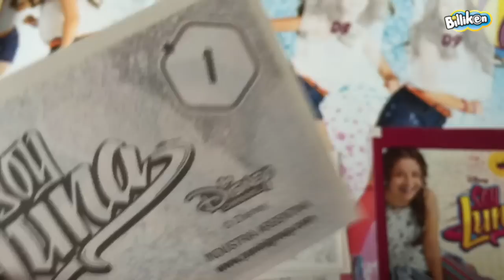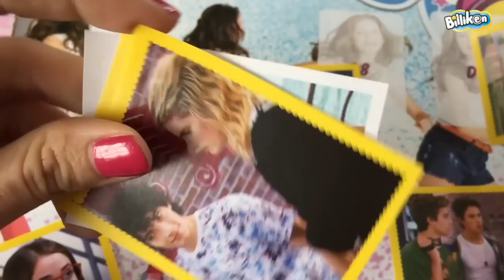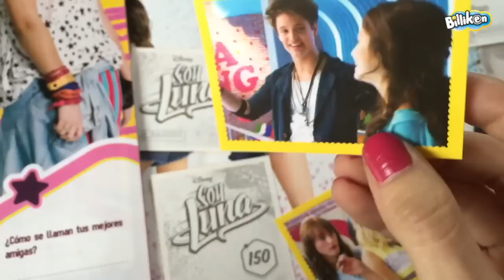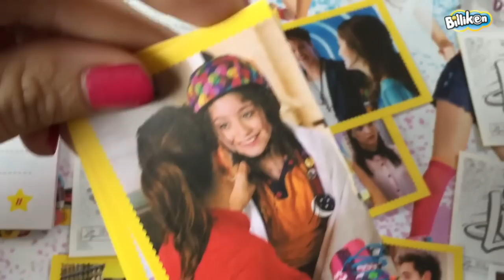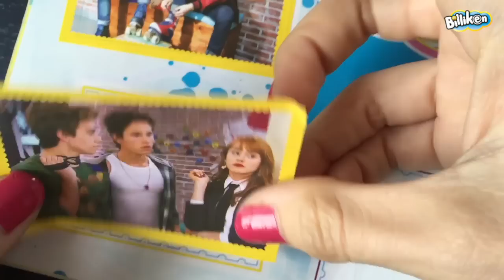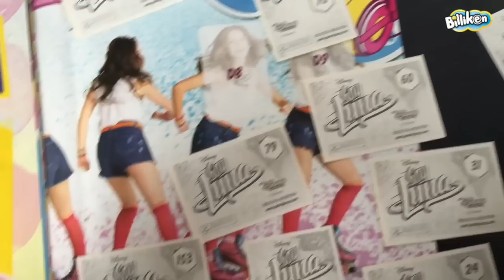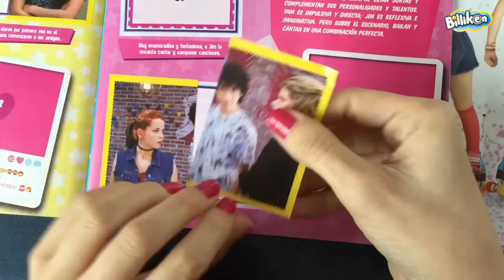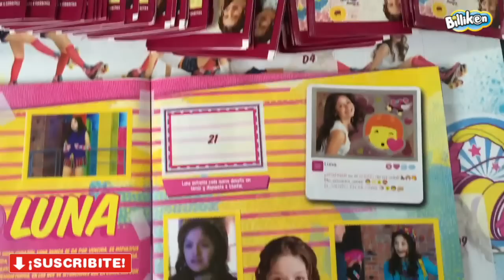Unboxing Billiken Soy Luna Panini #06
Para todos los fans de Soy Luna, seguimos abriendo sobres de la colección... ¿Quiénes apareceran hoy en nuestras figus? ¡Mirá el video para saberlo!